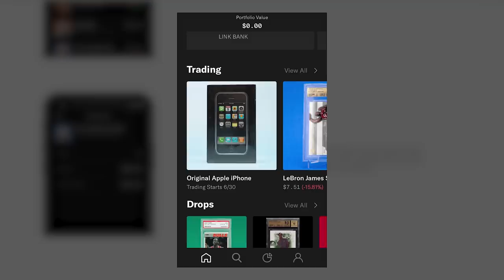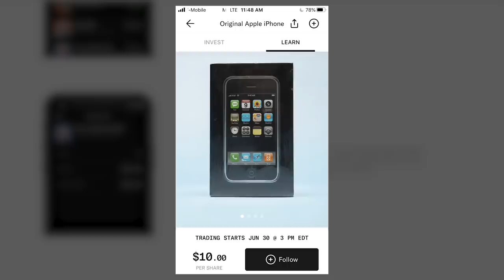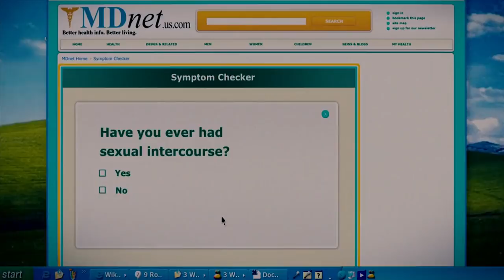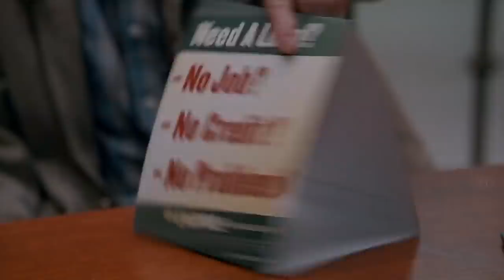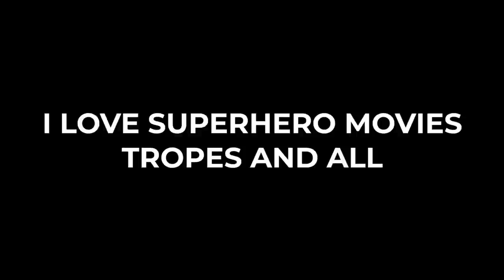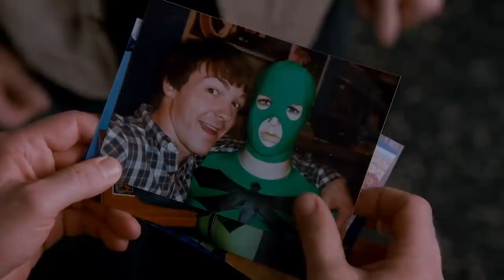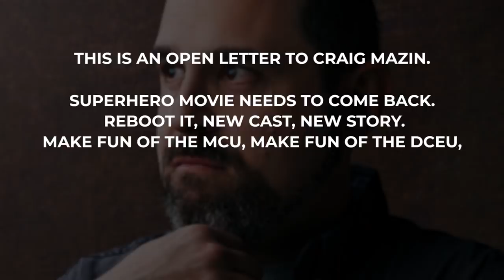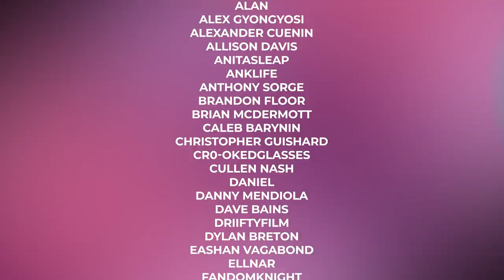SUPERHERO MOVIE Was AHEAD OF ITS TIME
and get your first share free when you fund your account - terms apply!

Superhero Movie - a spoof film from 2008. A rather hilarious take on superhero films from the 2000's, it truly was the best spoof film at the time... and it's conceptually ahead of its time. Director Craig Mazin did an outstanding job, let's talk about Superhero Movie!